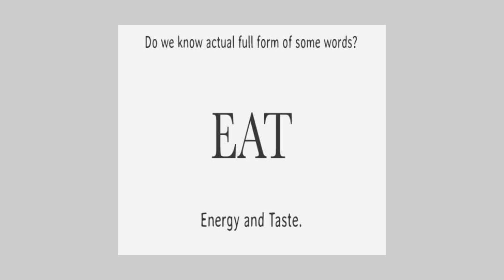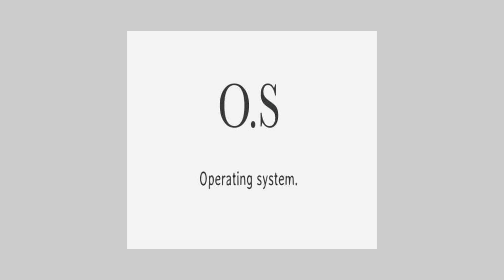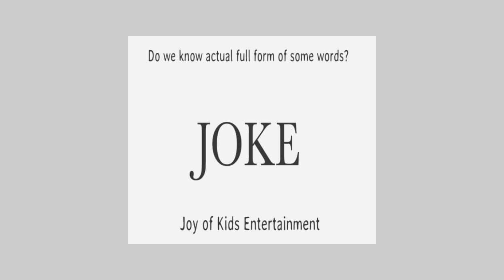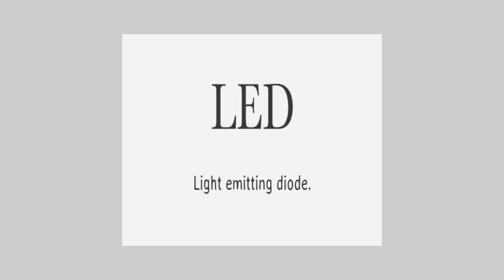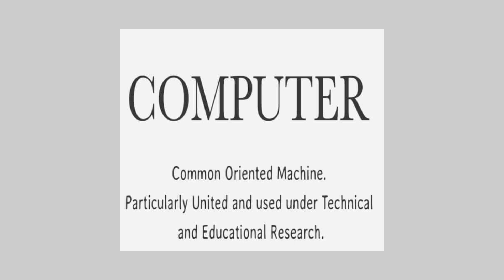Full Form of (OK, UPS, USB, DVD, HDMI, IMEI, JOKE, GPS, EAT, DATE, PEN, TEA, ACER, DELL, GSM, OTG)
Do you know about the full form of these words like;
ok, ups, usb, dvd, hdmi, imei, joke, pen, gps, eat, acer, dell, gsm, otg, window, computer etc.